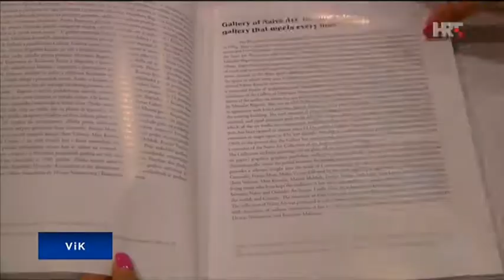Izlozba Generalic Hlebine (HRT, Vijesti iz kulture, 12. 05. 2018.)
Prilog o izložbi djela Ivana i Josipa Generalića u Hlebinama, 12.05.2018. u povodu obilježavanja 50. obljetince postojanja Galerije Hlebine.